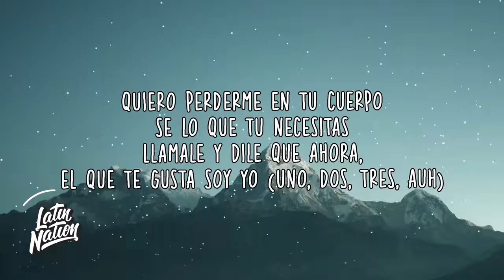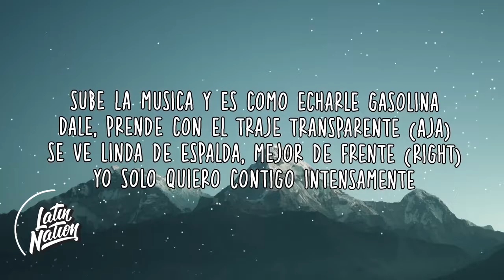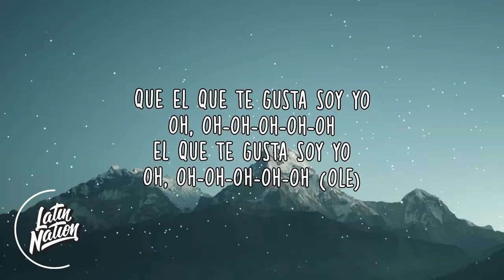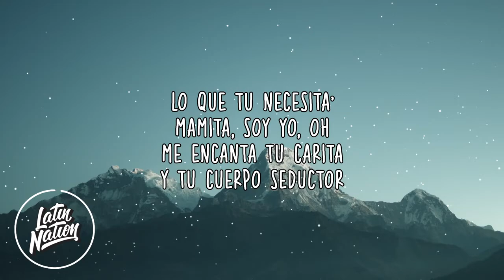Don Omar, Wisin, Gente De Zona - Soy Yo (Letra/Lyrics)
Don Omar - "Soy Yo" feat. Wisin & Gente De Zona

futbol golü golleri özeti

Брайтон Манчестер Юнайтед Барселона Атлетико Мадрид Генуя Ювентус голы футбольные голы Лионель Месси Жоао Феликс
Криштиану Роналду

布賴頓曼聯巴塞羅那馬競馬德里熱那亞尤文圖斯足球進球進球萊昂內爾梅西若昂費利克斯
克里斯蒂亞諾·羅納爾多

布赖顿曼联巴塞罗那马竞马德里热那亚尤文图斯足球进球进球莱昂内尔梅西若昂费利克斯
克里斯蒂亚诺·罗纳尔多

أهداف برايتون مانشستر يونايتد برشلونة أتليتيكو مدريد جنوة يوفنتوس هدف كرة القدم يسلط الضوء على ليونيل ميسي جواو فيليكس
كريستيانو رونالدو

브라이튼 맨체스터 유나이티드 바르셀로나 아틀레티코 마드리드 제노아 유벤투스 축구 목표 목표는 리오넬 메시 주앙 펠릭스
크리스티아누 호날두의

ब्राइटन मैनचेस्टर यूनाइटेड बार्सिलोना एटलेटिको मैड्रिड जेनोआ जुवेंटस फुटबॉल लक्ष्य गोल लियोनेल मेस्सी जोआओ फेलिक्स पर प्रकाश डाला गया
क्रिस्टियानो रोनाल्डो

Mats Hummels (Dortmund) Michel Bastos (Lyon) Gerard Pique (FC Barcelona), Rio Ferdinand  Thiago Silva (AC Milan), Carles Puyol Terry (Chelsea) John Heitinga (Everton) Ibrahim Toraman Tomas Sivok (Besiktas JK) Diego Lugano (PSG) Pepe (Real Madrid) Ricardo Carvalho (Real Madrid) Vincent Kompany (Man City) Abidal Kolo Toure (Manchester City) Vidic Tomas Vermealen (Arsenal) Philip Lahm (Bayern Munich), Andre Santos (Fenerbache), Ismail Koybasi Sergio Ramos (Real Madrid) Fabio, Evra ( Manchester United) Ashley Cole Jose Boswinga Song Eboue ( Galatasaray) Richards (M.City) Rick Ross - Gold Roses ft. Drake Major Lazer - Que Calor (feat. J Balvin & El Alfa) OneRepublic - Somebody To Love Lil Nas X - Panini Melanie Martinez - K-12 Billie Eilish - all the good girls go to hell Miley Cyrus - Slide Away Chris Brown - Heat  OPITZ BARBI – Meddig várjak? MISSH-RoxtarMod G.w.M & Ginoka - Nagyon gyenge voltál ! TANKCSAPDA – SZEVASZ ÖCSÉM LIL G X BALA - SZOKÁSOS Love Island Ariana Grande, Miley Cyrus, Lana Del Rey - Don’t Call Me Angel (Charlie’s Angels) Post Malone - Take What You Want (Audio) ft. Ozzy Osbourne, Travis Scott

Ariana Grande